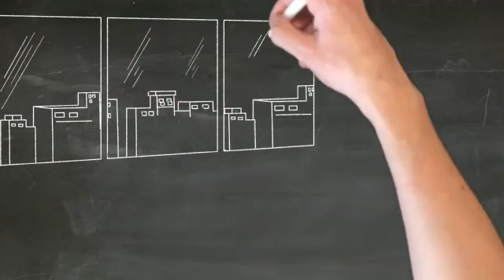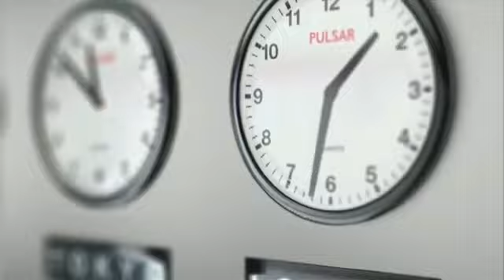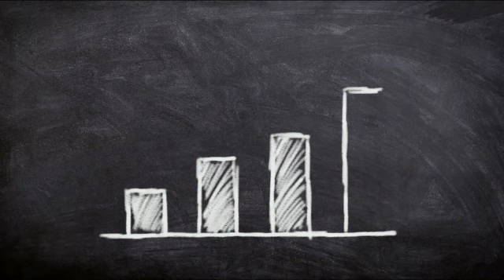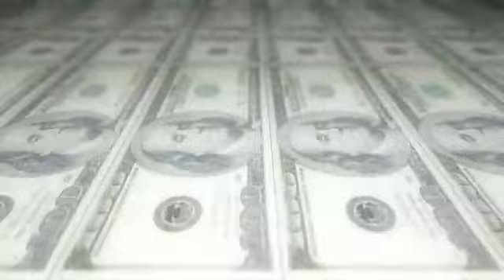10471 Rawda Mohamed Mahmoud Ergonomics